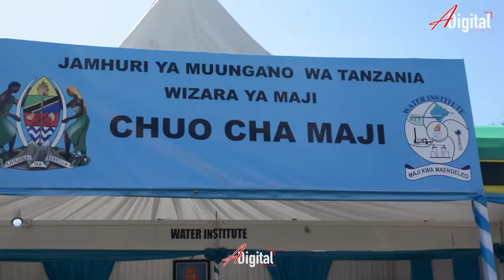CHUO CHA MAJI/MAABARA